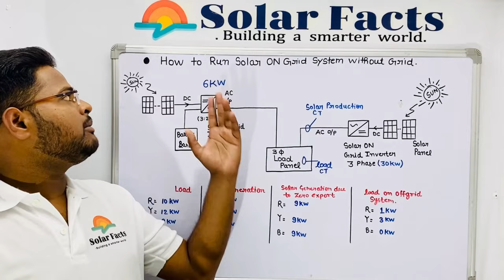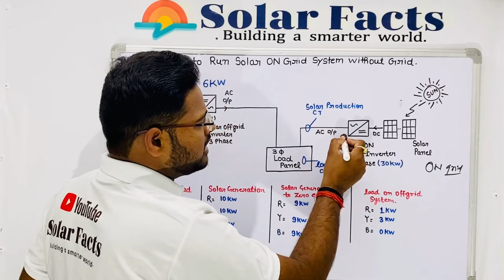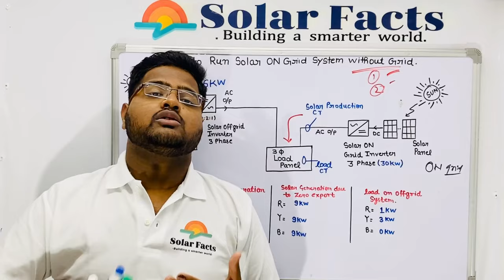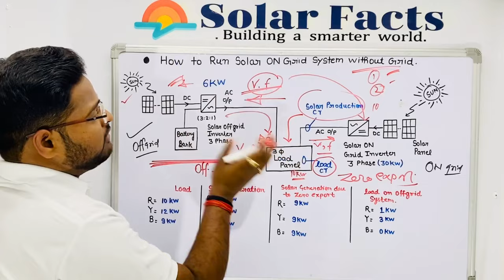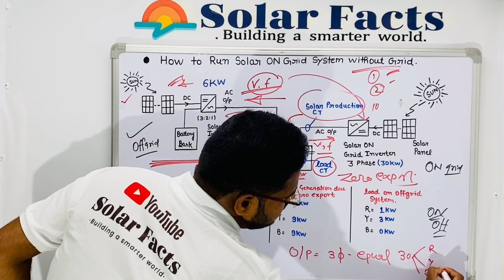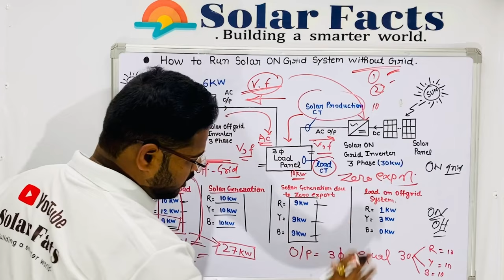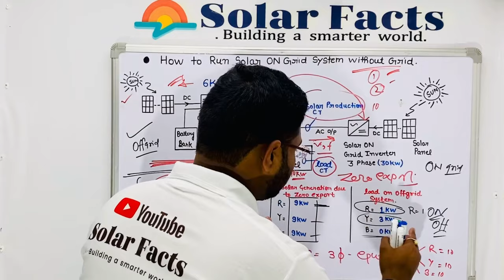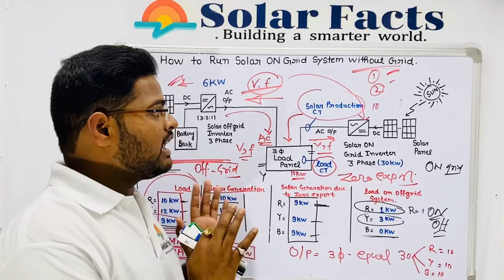कैसे चलाये बिना ग्रिड के सोलर ऑनग्रिड सिस्टम ! || How to Run Solar Ongrid system without Grid ?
Solar
Safest
Smarter
Saur urja
Biljli Kaise bachaye
Solar se Bijli Kaise Bachaye
Benefits of Installing solar
Profitable solar
Solar k Fayede
Solar Lagane k Fayade
MCB
MCCB
ACB
AJB
ACDB
DCDB
Lighting Arrester
walkway
cable Tray
Solar Panel
Solar Inverter
Solar Cable
AC Cable

solar structures
Solar panel mounting structure
Solar mounting structure
acdb and dcdb for solar system
acdb box price
long rail solar structure
mini rail for solar panels
mini rail solar structure
solar mounting structures
solar panel structure
solar structure
solar structure types
types of mounting structures for solar panels
types of solar mounting structure
types of solar structure
mounting structure for solar panels
mono rail solar structure
solar acdb box
solar acdb dcdb box
solar dcdb box
solar mini rail
standing seam solar structure
tilted solar structure
acdb box for solar
dcdb box for solar

Video link —

1. How solar zero export works.

2. What is Enphase microinverter ? // Microinverter & it’s step wise installation explanation.

3. Concept of Solar Inverter Overloading //Solar inveter overloading is right or wrong !

4. What is Reactive Power ? // Why Industries Power Factory become poor after installing Solar!

5. What is CT? What is CT Ratio? How to select CT?

6. How to check Current Transformers?

7. Why Solar Systems are not Success with Zero Export device. // Precautionary Majors for Zero Export.

10. How to calculate string design for solar Inverter?

11. How to design stand alone solar system & Battery bank capacity

16. What is Neutral Floating? // Why voltage increase // what happen if neutral breaks in a transformer.

17. Solar Power Plant Shadow Analysis ! // Shadow Calculations for Row Spacing.

20. What is PID (Potential Induced Degradation) ? Why PID Occurs in Solar Panel ? / How to check PID ?

21. How to select solar panel on technical basis ? // Best solar panel selection as per project.

26. What is P-Type and N-Type Semiconductor? // How Solar Cell Works?

28. How Lithium-Ion Batteries Are Cheaper Than Lead Acid? // C Rating of Battery // C-10, C-20 and C-5.

30.What is Skin Effect ? // Why Skin effect happens in AC not in DC ? // Why current flow through surface of conductor ?